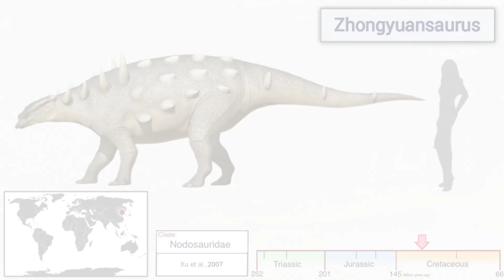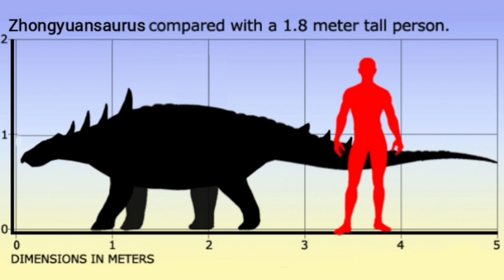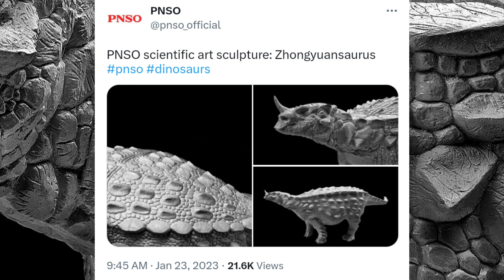PNSO Zhongyuansaurus?? , Futura figura de este extraño Nodosaurido, En Español.